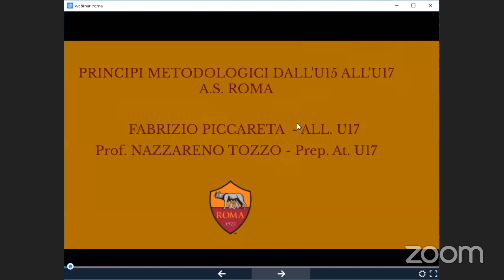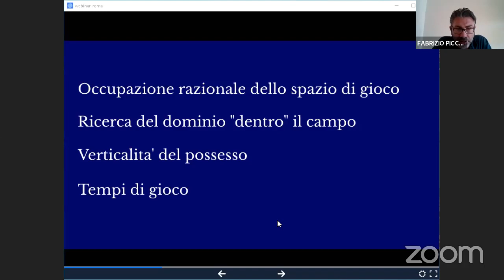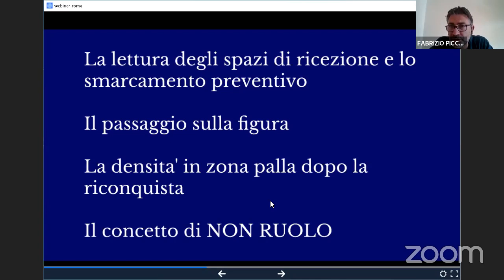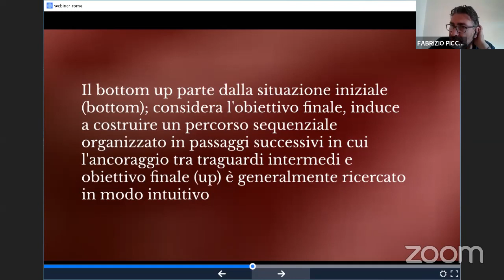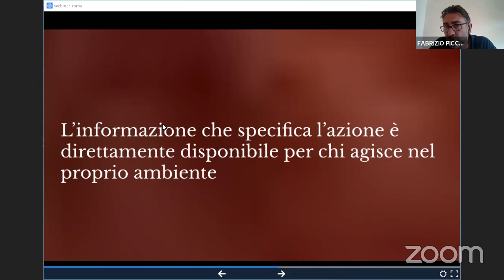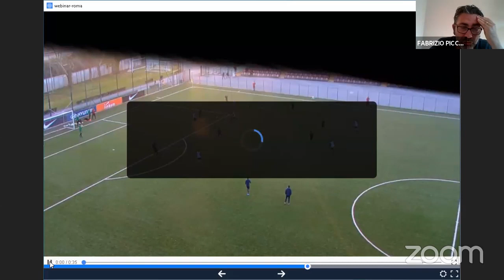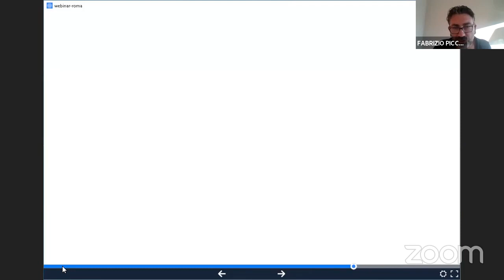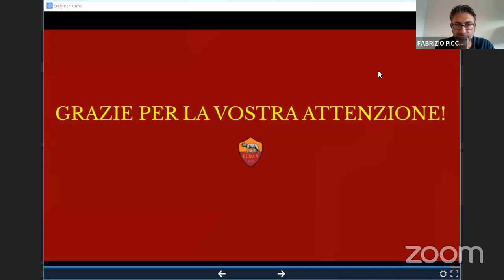La Metodologia giallorossa